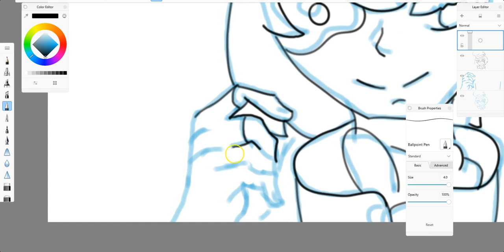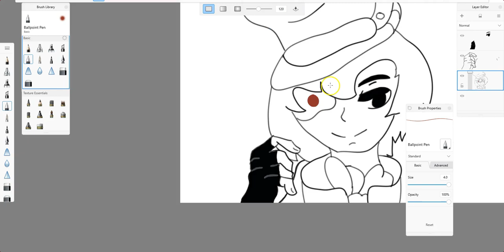Steampunk Boy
For better music to go with the video